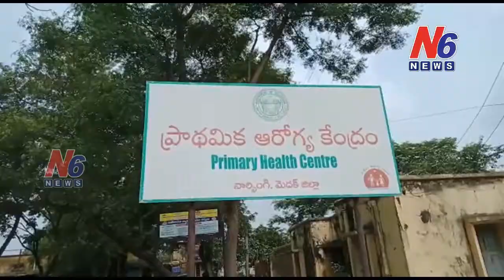నార్సింగ్(మ)లో ప్రధాని మోడీ జన్మదిన వారోత్సవాలు, స్వచ్ఛ భారత్ కార్యక్రమం నిర్వహించిన బీజేపీ నాయకులు